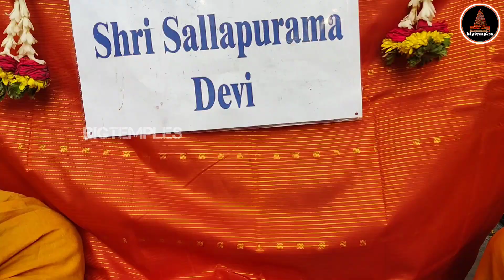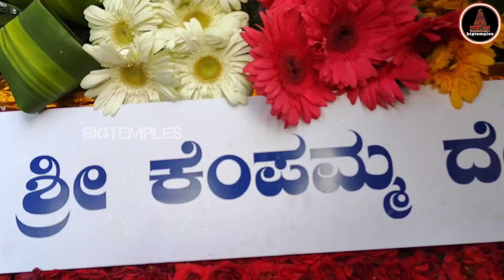NEW THIPPASANDRA | HOOVINA | PALAKI | UTSAVA | 2023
THIPPASANDRA |  HOOVINA | PALAKI | UTSAVA | 2023